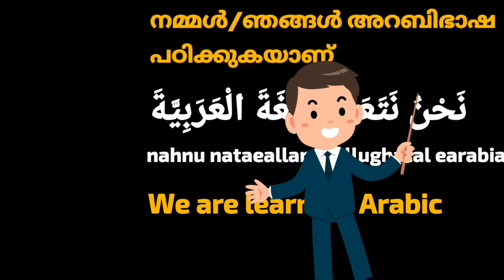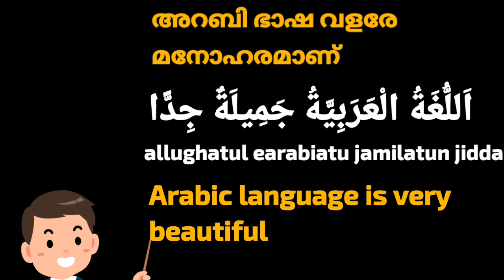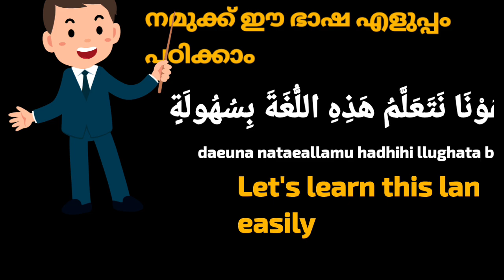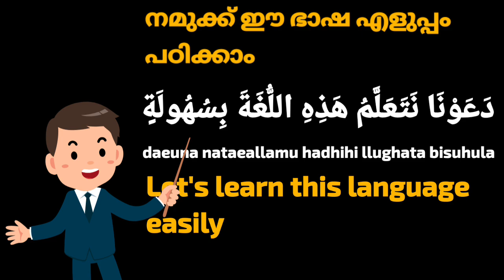7 June 2024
Learn Arabic

Viral video for Learn Arabic

viral video for Arabic language Learning

Famous Arabic Learning video

Learn Arabic || Arabic Teacher in English and Malayalam | تعليم اللغة | അറബി പഠനം | Abdul Kareem C A

Learn Arabic

Learn Arabic language in Malayalam and English

Arabic Learning Lessons

Learn Arabic  viral video

Arabic Learning viral videos

Arabic Learning Malayalam and English

famous Arabic Learning

Famous Arabic Learning Lessons in Malayalam and English

viral easy Arabic Learning Lessons

Arabic Learning Lessons

Viral video

Viral video for Learn Arabic language

most viral videos Arabic teaching classes

Viral Arabic language Learning methods

Most Useful Arabic Words video

Most important Arabic language phrases Learning Lessons

Viral Arabic language Learning tutorial

Beautiful Arabic Learning classes from English and Malayalam

Most Useful Arabic phrases

International famous Arabic phrases

Most Useful Arabic phrases Learning from Malayalam

International famous Arabic Words

Arabic language Learning Lessons from Malayalam and English

Learn Arabic

Arabic Learning

Arabic teacher

Guide for Arab job

Arab job guides

Guide for  Arab Countries

Arabic guide

Arabic teacher in Malayalam and English

Arabic master in English and Malayalam

Arabic teaching from English and Malayalam

Arabic Master

Arabic Ustad

Arabic Sar

Arabic sir

Arabic Job

3 in on Language  Malayalam and English and Arabic Best classes

New study for Arabic

New generation Arabic teaching style

Arabic grammar

Arabic speaking

Arabic Words

world famous Language  Arabic

Arabic Ustad

Arabic Ustad for Malayalam and English

Arabic talking training

Arabic speaking

Arabic language lovers

Language for best job in foreign countries

Western language in  Arabic

Arabic talking training for job candidates

Arabic training for job

Arabic professor

Professional Arabic Learning Lessons

Professional classes for Arabic language Learning

Arabic World

Arabic  words

Arabic phrases usages

Arabic skills

Arabic munshi

Arabic talking

Welcome to our Arabic language Learning channel

Arabic talking pronunciation  with English and Malayalam

Useful Arabic Word's Usage learning

Useful Arabic Words usages

Arabic language Learning in English and Malayalam

Meaning of Arabic words and English

Important Arabic Words usages

Arabic Language Learning Lesson

Easy Arabic language Learning  in Malayalam and English

Arabic Lessons easy teaching   method

Arabic Learning in English and Malayalam

Arabic Language Learning from English and Malayalam

Spoken Arabic

Spoken language

Arabic pronunciation

English pronunciation

Malayalam pronunciation

Spoken Arabic language in Malayalam

Very easy Arabic language Learning Lessons in Malayalam and English ||    Abdul Kareem C A || part 63